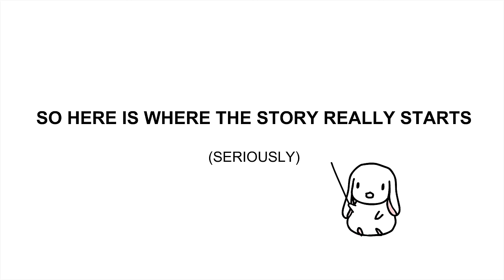My Crazy Chinese Taxi Driver story (Animation)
A dramatic re-enactment of my near-heart attack experience in China. I know some of you see this kind of traffic-breaking driving everyday, but here is my take on it as a sheltered little one in maple syrup land.

Bunnimation was taken, but Bunnimates is better anyway.

By : Chris Hauge
Jazz & Blues | Happy